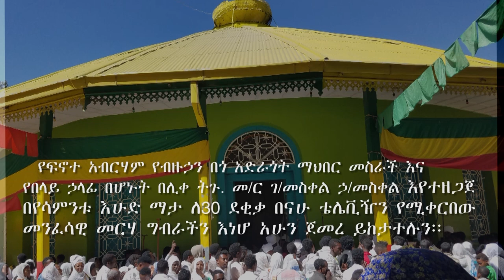ለሁሉም ጊዜ አለው / የቀጨኔ ምዕራፈ ቅዱሳን የሰገነት ቅድስት ኪዳነ ምሕረት እና አቡነ ዜና ማርቆስ አንድነት ገዳም